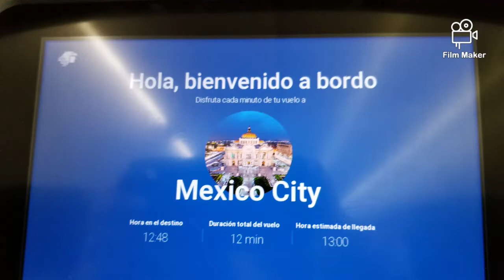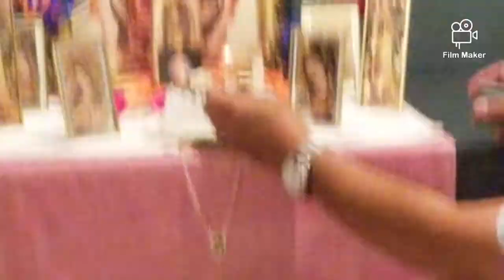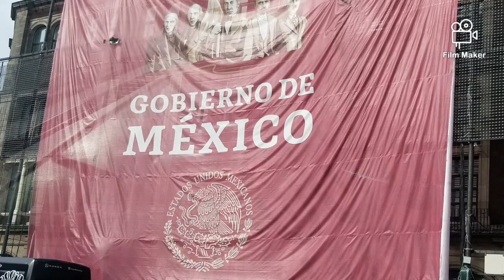TRIP TO MEXICO 🇲🇽 I DECEMBER 26, 2018